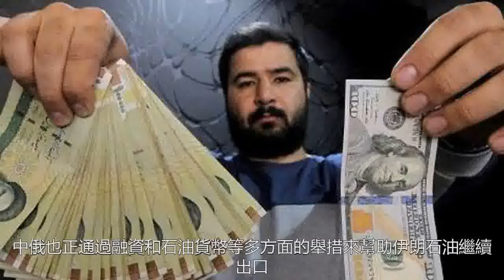伊朗石油提前存往中國,並用人民幣正式替代美元后,事情又起新變化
社援引美國財政部訊息顯示，美國對一家伊朗實體公司等機構實施了限制結算和制裁，而在此之前，美元已通過SWIFT突然中斷了伊朗央行結算服務。